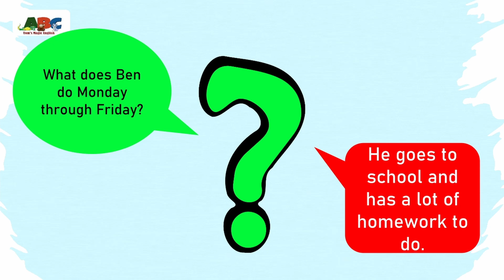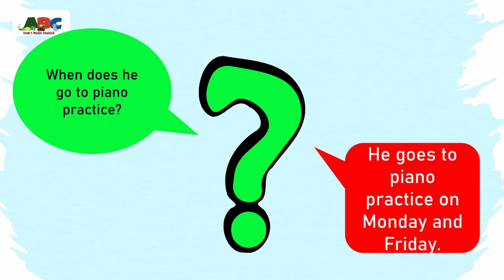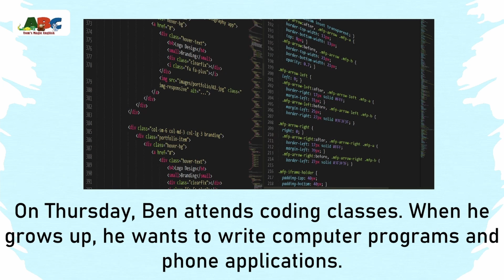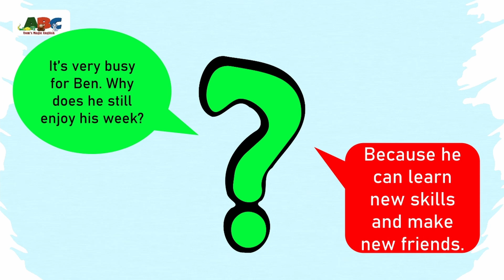Ben's Busy Schedule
Ben Series by Tom's Magic English
Find out about Ben's busy schedule in the week.
Read along and answer the questions.